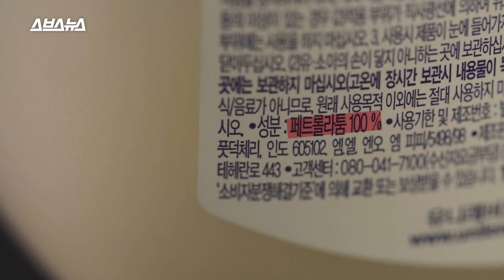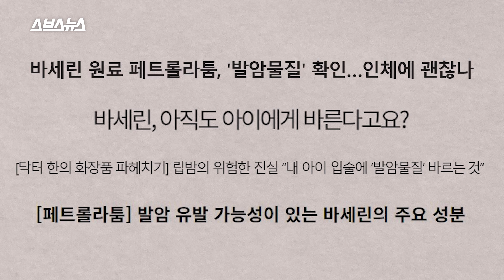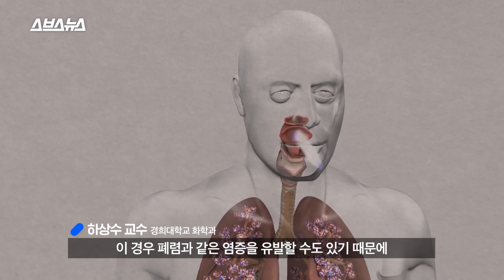석유 부산물 100%로 만들어진 바셀린, 입술에 바르다 먹어도 괜찮을까? / 스브스뉴스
겨울철 건조한 입술 지킴이, 바셀린.
혹시 바셀린이 석유를 정제하는 과정에서 만들어진 부산물, 페트롤라툼 100%인 거 알고 계셨나요?

1800년대 미국의 화학자가 석유 시추 기계에 끼어있는 '페트롤라툼'을 노동자들이 상처 난 피부에 바르는 걸 보고, 성분을 연구해 의약품으로 출시한 게 바로 바셀린입니다.
 이후 바셀린은 140여 년간 전 세계인의 사랑을 받게 되죠.

그런데 최근 2년 동안 바셀린, 그러니까 페트롤라툼의 유해성이 논란이 되고 있습니다. 페트롤라툼이 암을 유발한다는 겁니다.
남녀노소 불문하고 누구에게나 사랑받고 있는 바셀린이 유해하다니, 이게 대체 어떻게 된 걸까요?